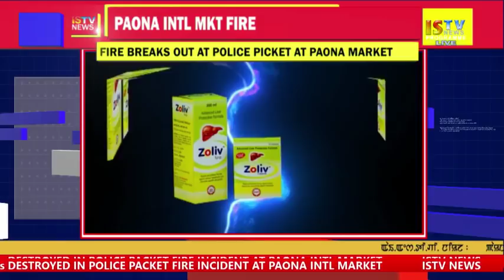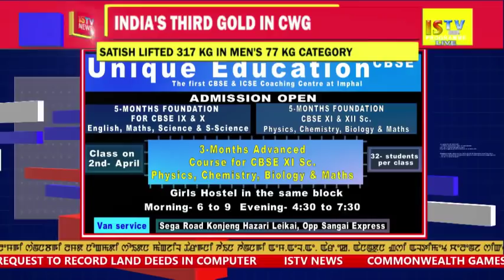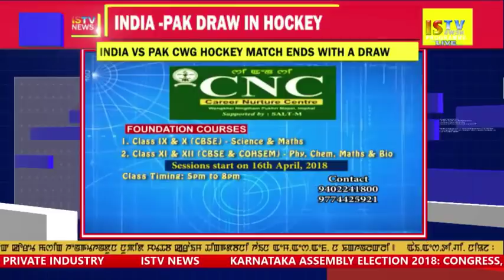7TH APRIL NEWS 3.PM MANIPURI NEWS